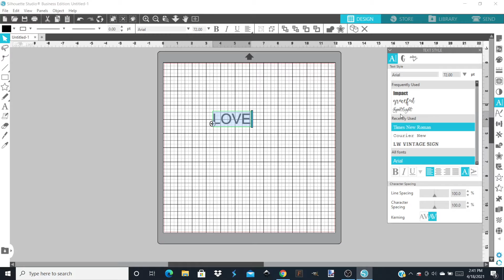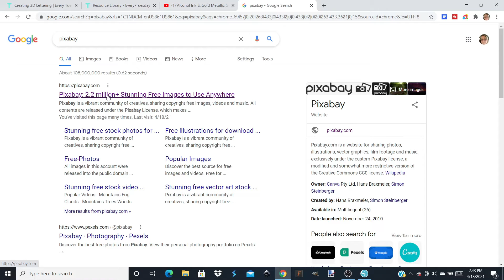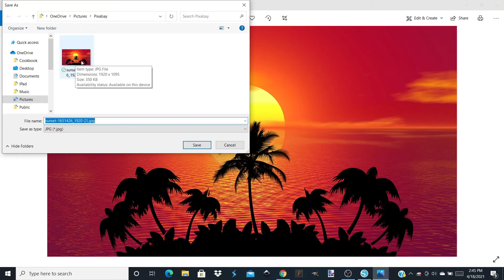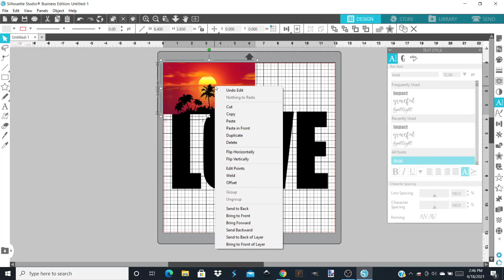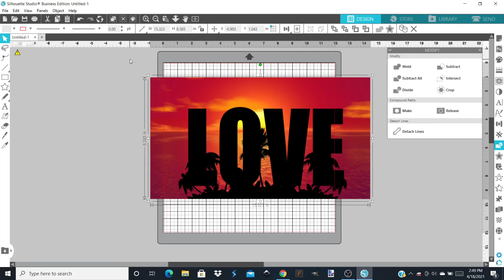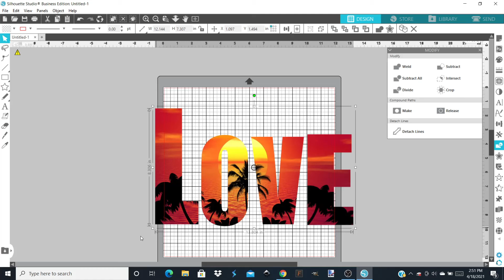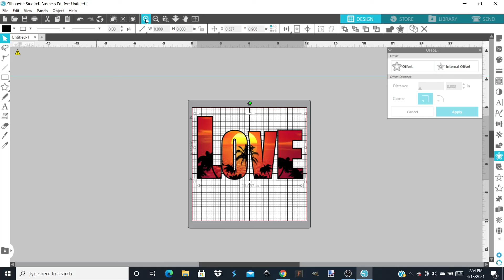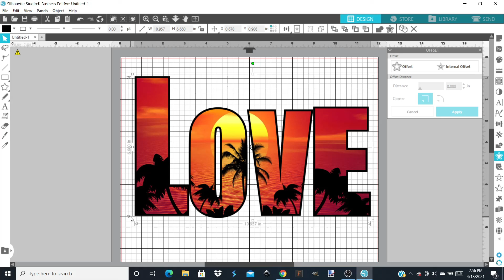Picture in text in Silhouette for sublimation tutorial.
Step by step tutorial to put picture in text in Silhouette Studio for sublimation.